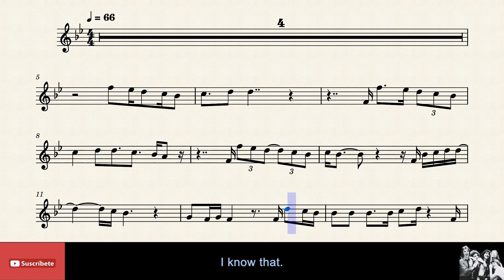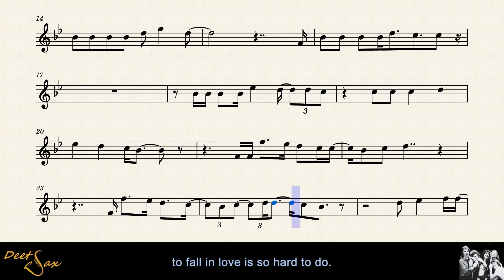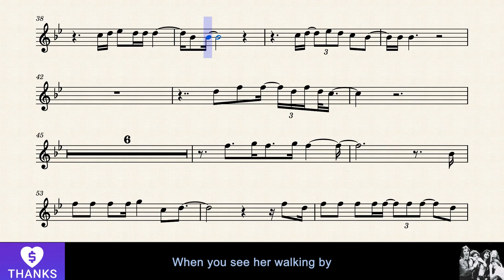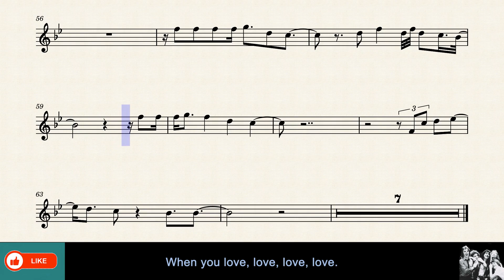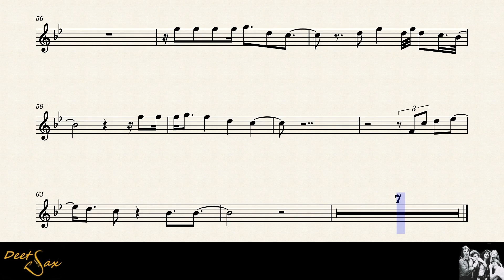🇺🇸 WHEN YOU LOVE A WOMAN - Journey - Alto Sax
Titulo: When You Love a Woman.
Autor: Journey.
Pais: USA
Año: 1996.

Pista de base:   Zoom Karaoke Official